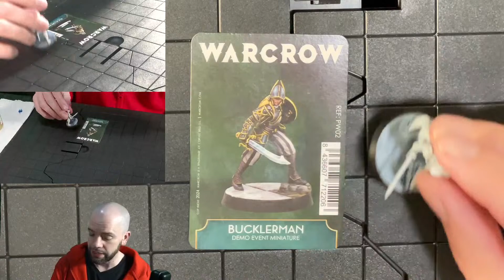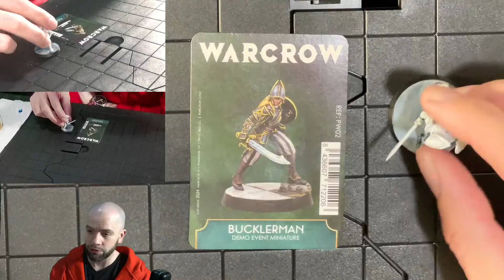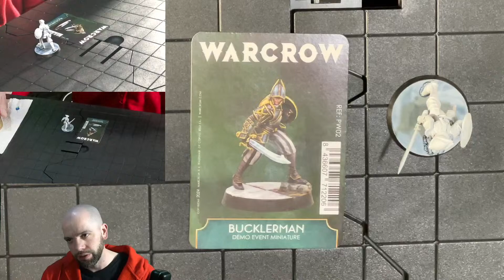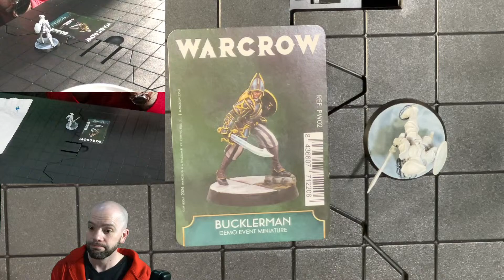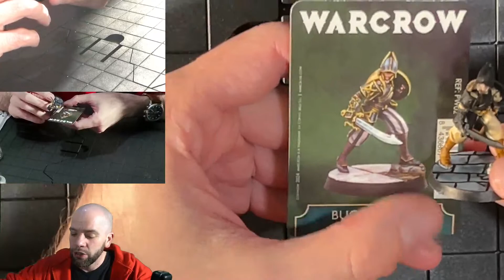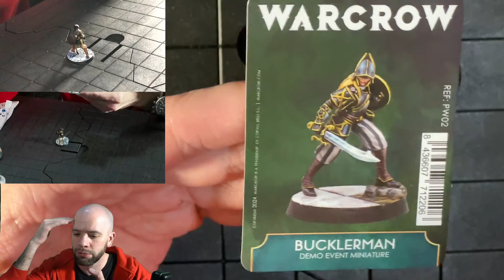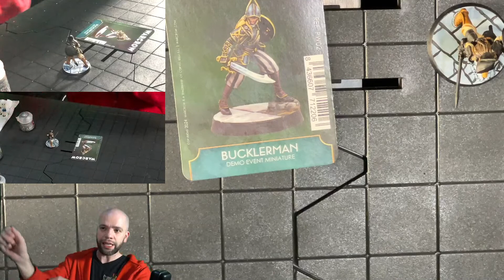Live Failure of Man Trying to Paint Cobble Base On Warcrow Bucklerman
At Salute I had a demo of Warcrow from Corvus Belli and they gave me a free Hegemony of Embersig Bucklerman miniature, and now I'm going to paint that model. I want to find a lazy way of painting a cobble base so I'm trying something on this Warcrow model to see how it goes.

Buying Warhammer in the USA? Give me a kickback with Noble Knight
Buying Warhammer in the UK? Give me a kickback from Element or Wayland

Music is by Guillaume David from the Mechanicus OST